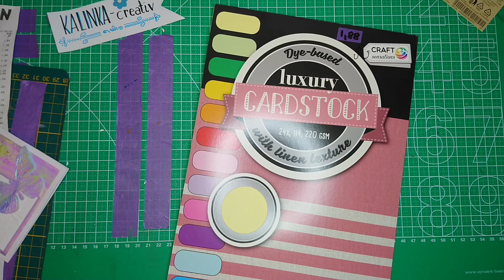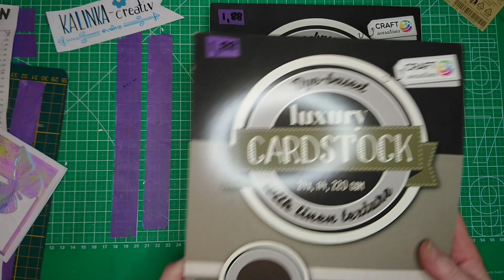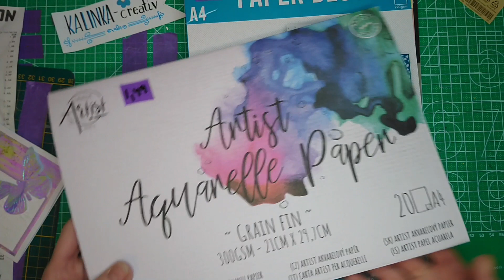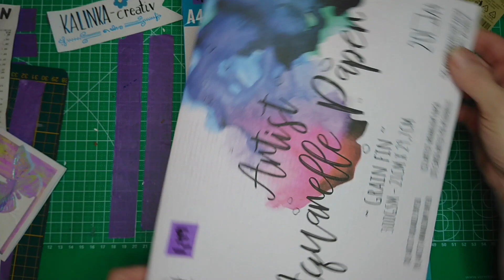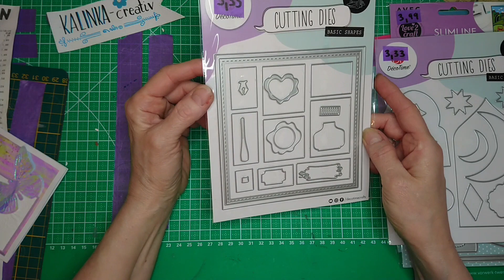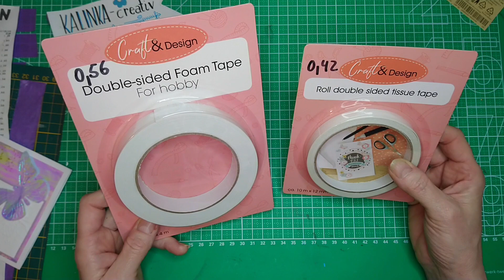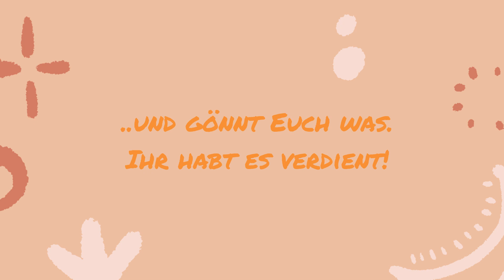Aktion Haul 28 03 2023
Achtung...enthält unbezahlte Werbung, weil ich Produkte nenne, die ich gekauft habe.

Hallo,
wieder geht es um preiswertes Basteln mit Papier. Diesmal zeige ich Euch meine Einkäufe von Action und Tedi.
Bastelmaterial-Fasten bis Ostern gebrochen.

Eure Karin...Kalinka-creativ